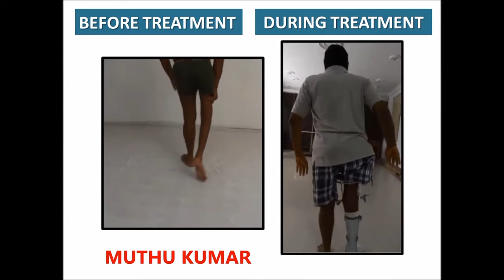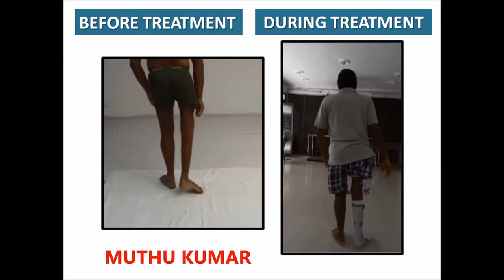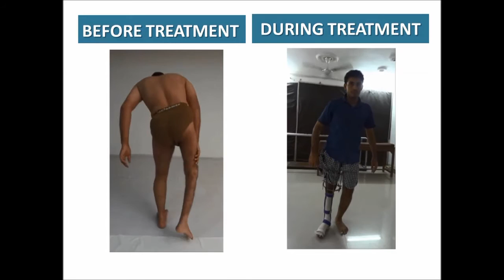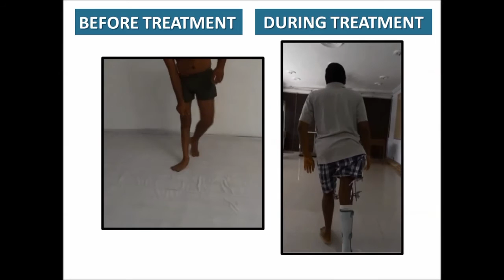Polio treatment of two friends with Ilizarov,Computer Assisted Hexapod,,in HINDI,TAMIL,ENGLISH